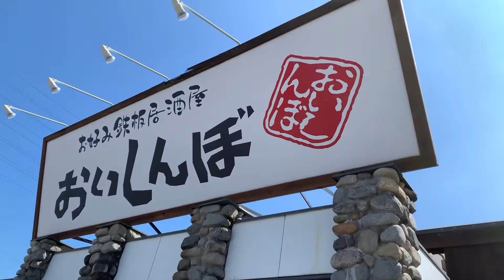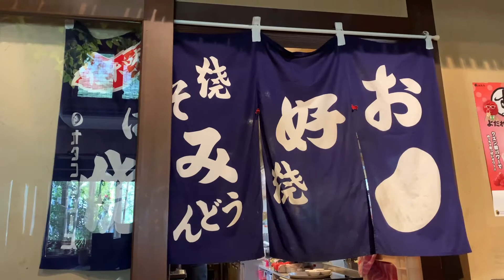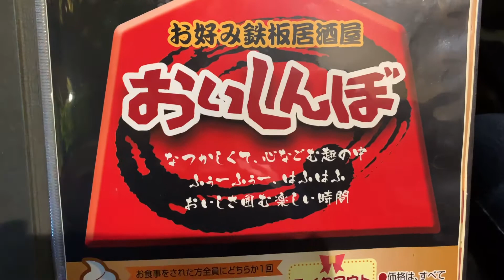OKONOMIYAKI FOOD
Okonomiyaki food restaurant in Himeji.                                                                                                                                                                         This is AGV TV a Filipina living in Japan at dito na kumikita ng pangkabuhayan at nagbuo ng sariling pamilya but it doesn't mean that i forgot my beloved country where i came from. Philippines.

Everyone has their own life and own decision. Some of them are contented  what they have but the others want to be more successfull in life but you always have to remember where you came from or where you started.